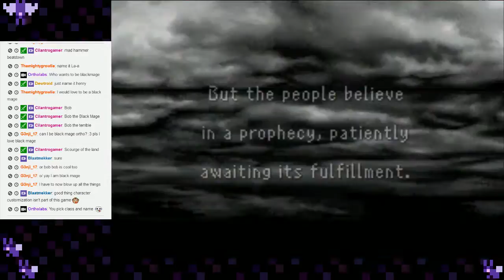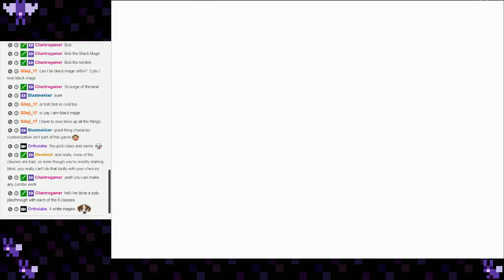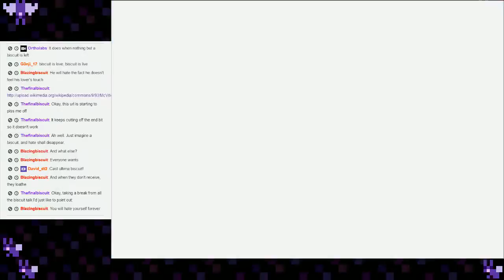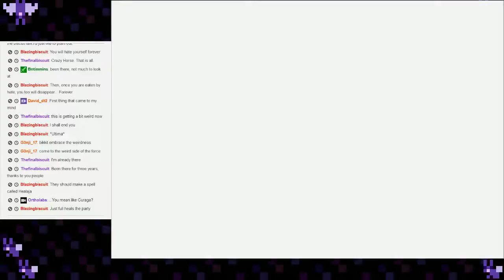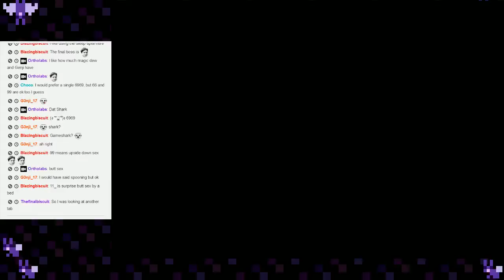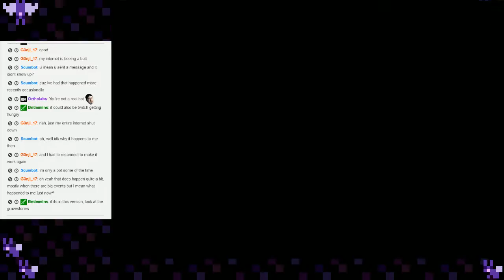Final Fantasy 1 First Playthrough (Day 1) - 1 / 2